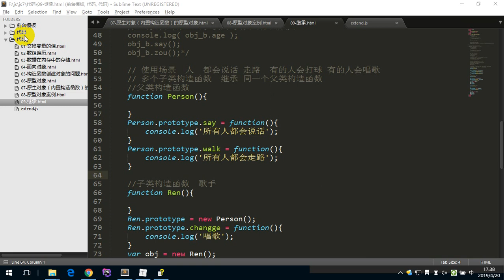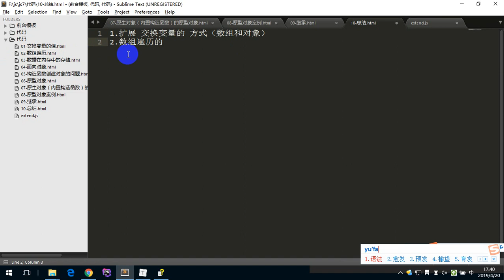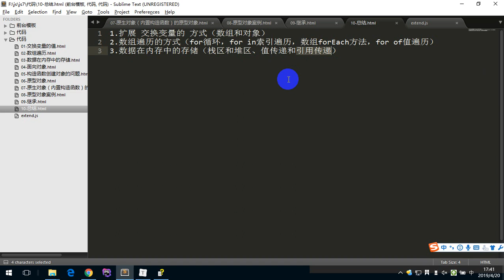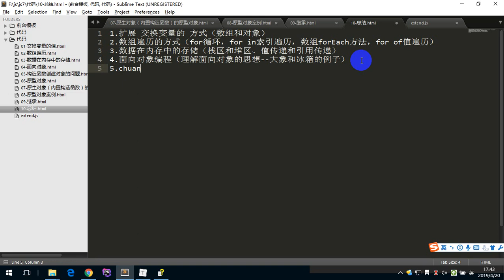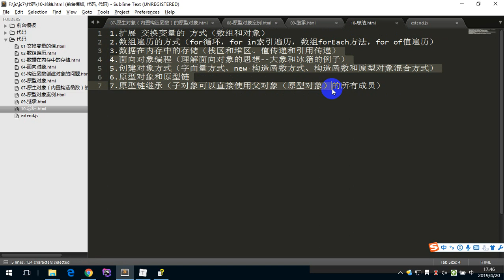JavaScript 7 - 总结